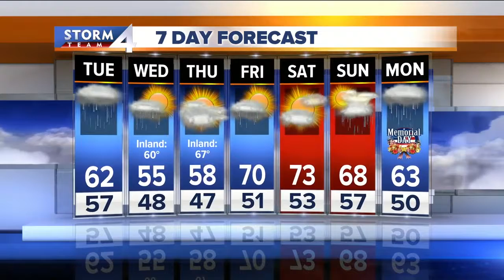Brian Niznansky's Tuesday morning Storm Team 4cast